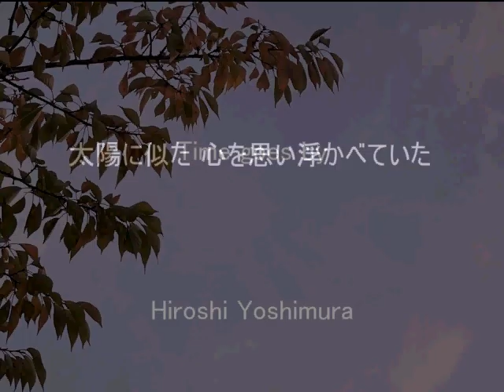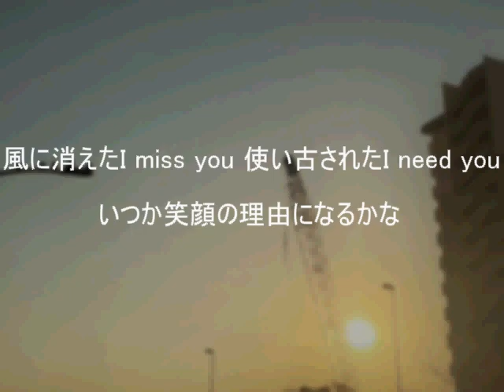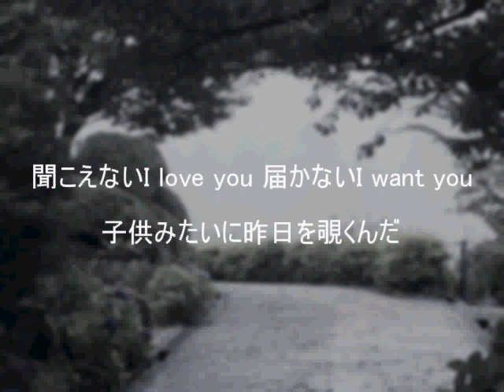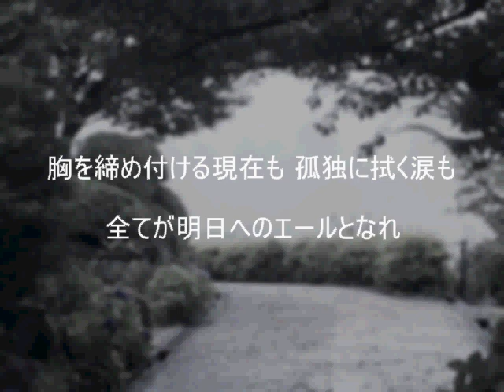Time goes by【Hiroshi Yoshimura Music】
Words & Music & Arranged by  Hiroshi Yoshimura

太陽に似た 心を思い浮かべていた
窓を開けても 見える景色は変わらない
季節が一つ一つ無情に置き去りにする
ちょっとした憂いを気にもせずに

何度も繰り返される螺旋はメリーゴーランド
巡る場面は違う様で同じ様で

無邪気に過ぎた当たり前を僕等は ただ握りしめたまま
聞こえないI love you 届かないI want you 子供みたいに昨日を覗くんだ
手掛かりも無いまま時は流れて 全てを掻き消すかな
胸を締め付ける現在も 孤独に拭く涙も
全てが明日へのエールとなれ

解けていた 未来をそっと結んでいた
どこにたどり着くかは分からないけどね

誰もが迷う善悪や誘惑はフリーオーシャン
それぞれの価値観は浅く深く

ただ一人のあるがままを僕等は 互いに抱きしめたまま
風に消えたI miss you 使い古されたI need you いつか笑顔の理由になるかな

僕等を歩ませるエールとなれ

I was thinking of a heart that resembled the sun
Even if I open the window, the scenery I see doesn't change
The seasons heartlessly leave behind one by one
Without worrying about a little sorrow

The spiral that repeats over and over is a merry-go-round
The scenes that go around seem to be different, but they're the same

We just grasped the commonplace that passed innocently
I can't hear you, I love you, I can't reach you, I want you Peek into yesterday like a child
As time goes by Will it erase everything?
The present that tightens my heart, and the tears that I wipe alone
Let everything be a yell for tomorrow

The unraveled future was gently tied together

Good and evil and temptation that everyone hesitates is a free ocean
Our values ​​are shallow and deep

We hold each other as we are
I miss you that disappeared in the wind, I need you that has been worn out Will it become a reason to smile someday?

Be the yell that makes us walk